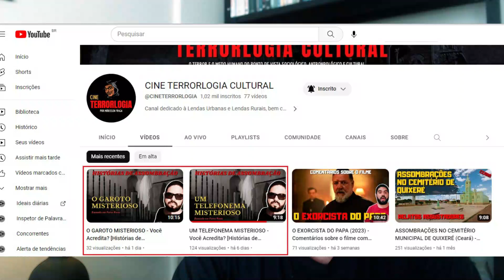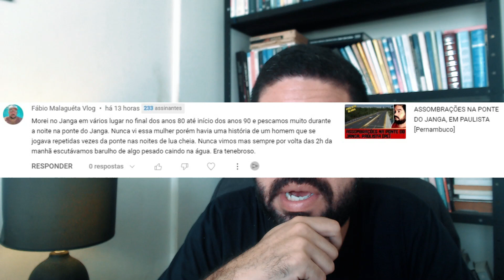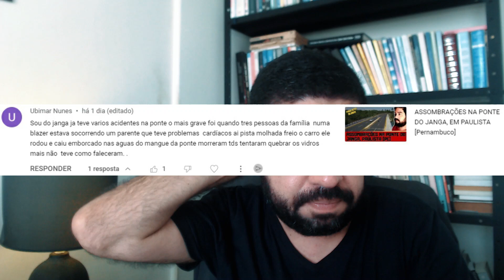MAIS HISTÓRIAS DE ASSOMBRAÇÕES DO JANGA, PAULISTA - Pernambuco [Comentários Assombrados #16]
Neste vídeo, contaremos mais histórias de assombração e uma lenda do Janga, bairro de Paulista, em Pernambuco! 🔻🔻 Links Importantes 🔻🔻

👉 CONHEÇA O CANAL DO SANTINO (Canal do meu filho, também com historinhas de TERROR ideal para crianças)

👉 CANAL CINE TERRORLOGIA (Para quem gosta de lendas urbanas de outras cidades e filmes de terror)

Quem não gosta de uma boa lenda urbanas? Daquelas lendas urbanas de terror e de fazer arrepiar os cabelos de medo? Pois é... Recife é mesmo um lugar assombrado, pois esta cidade é repleta de histórias de assombrações. As lendas urbanas de Recife - assim como as lendas rurais de Pernambuco - são muito assustadoras. Pode-se dizer que quase toda rua de Recife possui uma lenda urbana, uma casa mal assombrada, uma assombração de anda pela madrugada e uma história digna de filme de terror. Somos de uma cidade que influenciou bastante a composição das lendas urbanas do nordeste, pois nossas histórias de assombrações são muitas como: A lenda da perna cabeluda, a lenda da galega de Santo Amaro, a lenda da Cabra Cabriola, a lenda do Palhaço do coqueiro no Janga, A lenda da menina sem nome, a lenda do lobisomem e a lenda da estátua que anda no Poço da Panela, a lenda do Papa-Figo, a Lenda da Comadre Fulôzinha (ou Florzinha), a Lenda da Emparedada da Rua Nova e por aí vai... É história de assombração que não acaba mais. É válido ressaltar que há um filme do Adriano Portela chamado Recife Assombrado, onde algumas dessas lendas são citadas. Além do mais, a Rede Globo já produziu um documentário chamado Lendas e Assombrações do Recife. O Sociólogo Gilberto Freyre escreveu o livro ASSOMBRAÇÕES DO RECIFE VELHO justamente contando várias histórias de assombrações e lendas urbanas e como o povo de Recife (Pernambuco) lida com essas lendas. Ou seja, em matéria de histórias de terror, assombração e lendas (folclore moderno), não perdemos para nenhum lugar no mundo!!! Recife, definitivamente é a cidade mais assombrada do Brasil. Talvez, do mundo!

Podemos dizer, de forma geral, que o povo brasileiro gosta tanto de lendas urbanas (folclore moderno) que até programas de televisão como o Ratinho (no SBT) já tratou de falar sobre lenda urbana no quadro HISTÓRIAS QUE O POVO CONTA.